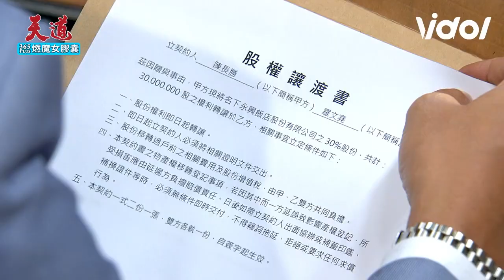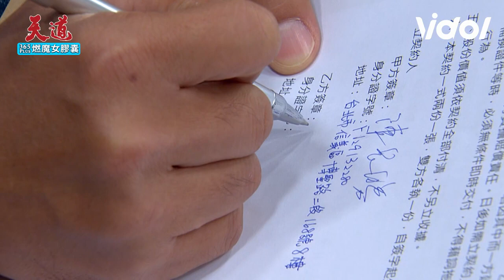天道EP28／長勝要文堯開戰嘉峰爭「羅家接班人」 千影幫靜玉轉心意反遭警告｜Fight For Justice ｜三立娛樂星聞